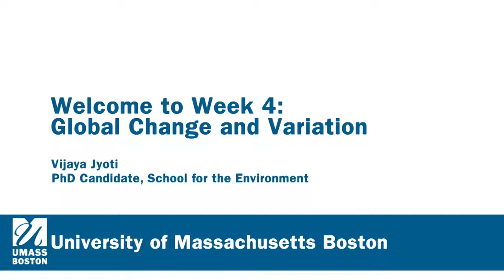Welcome to Week 4: Global Change and Variation